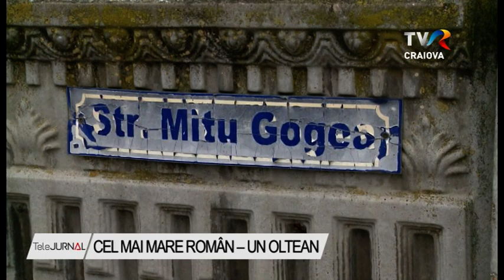CEL MAI MARE ROMÂN – UN OLTEAN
O comună din judeţul Dolj a dat României cel mai înalt român al tuturor timpurilor. Totodată, acesta este şi cel mai mare boxer care a existat vreodată. Este vorba de Gogea Mitu care avea 2,40 de metri înălţime şi a murit la vârsta de 22 de ani. Scheletul său poate fi studiat şi acum de către studenţii la medicină din Craiova.

În semn de recunoştinţă există şi o stradă cu numele său. Cimitirul unde a fost îngropat este unul vechi, care nu mai este folosit de mulţi ani.

Gogea Mitu suferea de gigantism şi avea 2,40 de metri înălţime. Un frate de-al lui, cu aceeaşi afecţiune, a murit la vârsta de 7 ani când avea 1,80 metri înălţime. Boala sa este foarte rară, dar cel mai des este întâlnită la bărbaţi.

De la 17 ani Gogea Mitu a plecat cu mai multe trupe de circ în turnee prin toată lumea. În 1934 este remarcat de un fost pugilist italian care îl învaţă să boxeze şi devine managerul lui. Meciurile sale de box din Italia sau Franţa au fost foarte urmărite şi i-au adus câştiguri materiale semnificative. A murit în 1936 la Bucureşti în urma unei pneumonii care s-a agravat.